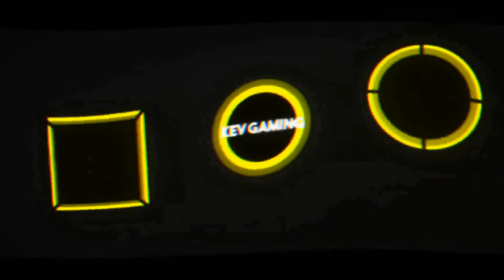Let's Play Mafia III #27 Jack Junior Holland